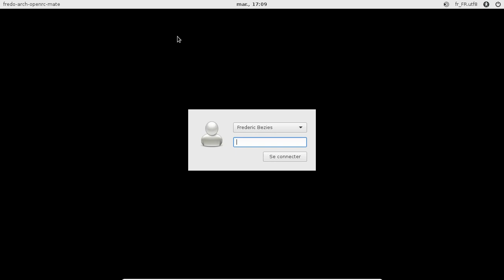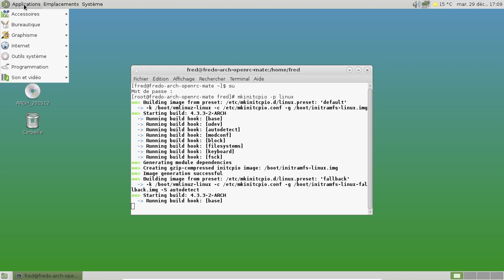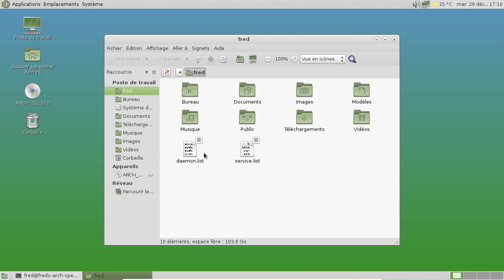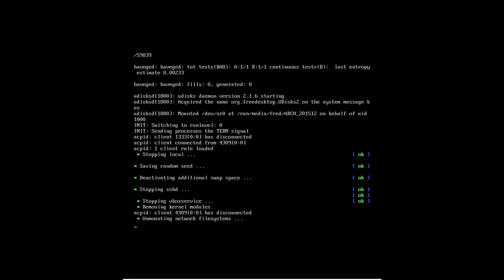Migration d'une Archlinux avec Mate-Desktop de systemd vers OpenRC - partie 2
À la suite d'un bug de mon logiciel de capture de vidéo, j'ai dû diviser la vidéo en deux :(

Voici la fin où je fais preuve d'un certain énervement.